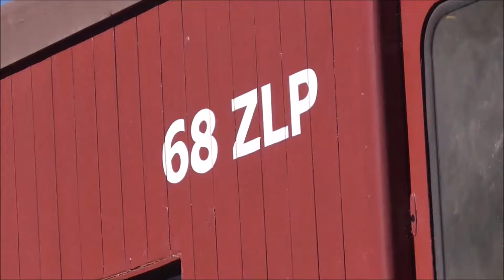Standard Gauge Train Action in Jacana | Southern Aurora 60th Anniversary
As it was changing from morning to afternoon on a party cloudy Sunday we see 4 Standard Gauge trains passing at slow and high speeds on the Jacana - Albion loop line near Jacana station with 2 Freight trains 1 V/line Albury service and the Southern Aurora train from Sydney being hauled by Seymour Railway Heritage Centers S303, P22 & T357.

Little side note in the video the title say's "Standered" thinking I was smart with my words it's spelled wrong it's actually 'Standard" so apologies for the mistake.

If you are new to this channel please remember to click that Subscribe button and click the notification bell so you never miss a video, also leave a like on the video and share this video with friends and family.